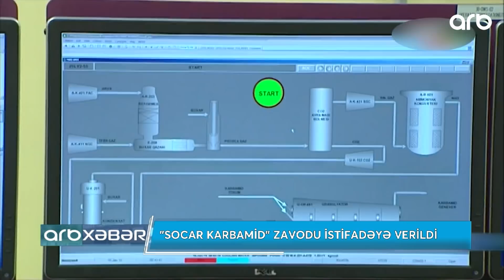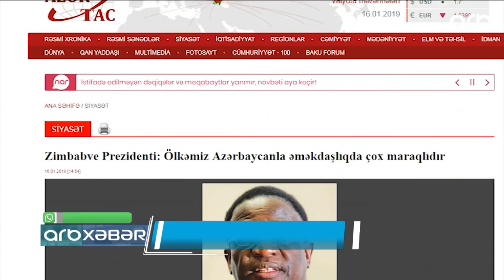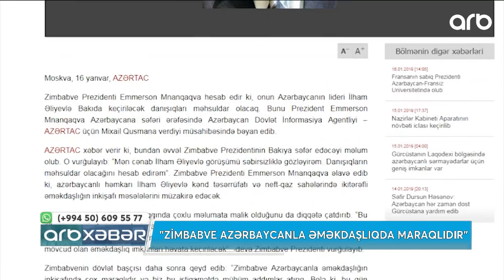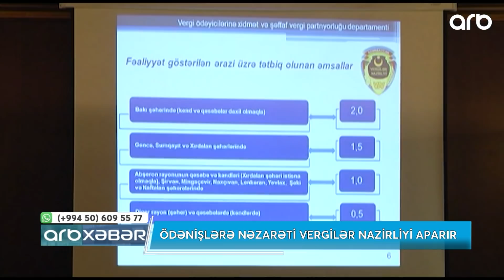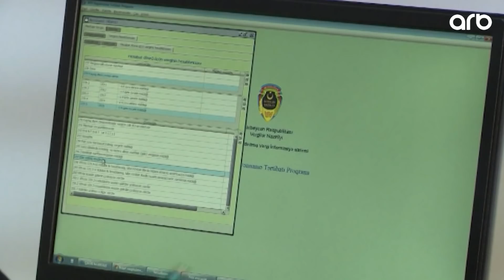ARB Xeber - 16.01.19 - ARB TV